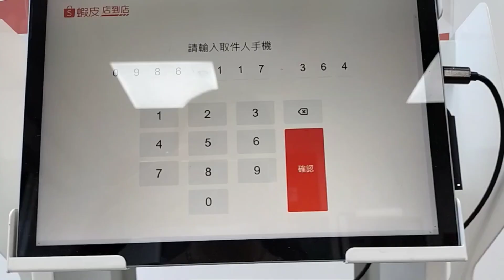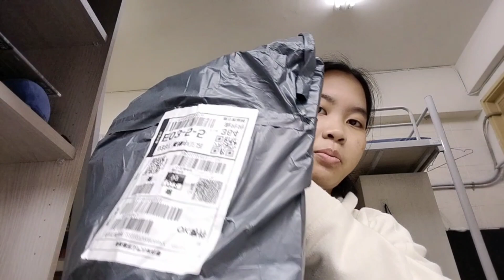CHECK OUT BELANJAAN DI SHOPEE TAIWAN🇹🇼 ??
Hallo semuanyaa~ Jadi kali ini aku mau review paket shopee yang aku beli di Taiwan, jadi disini kalau beli paket di shopee harus antar ke family mart, seven eleven atau shopee express. Karena kalau diantar sampai ke depan rumah kita bakal kena ongkir lebih mahal.